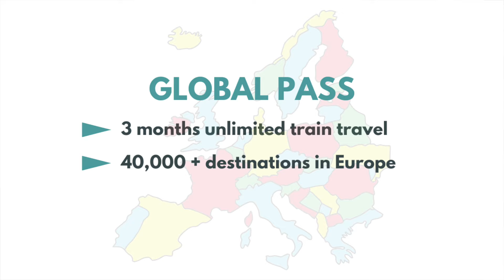How to Travel Europe By Train | THE ULTIMATE GUIDE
How to Travel Europe By Train | Traveling Europe by train is an incredible experience! If you're interested in traveling through Europe by train, I cover everything you need to know in this video!

Hi, my name's Collin Abel. I'm a travel enthusiast, online marketer, and I once spent 3 months living out of a backpack.